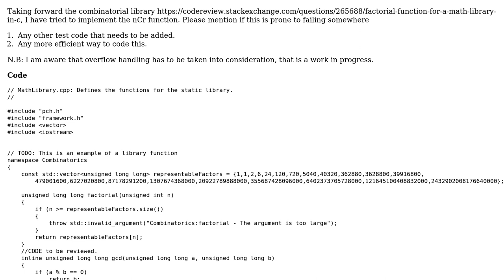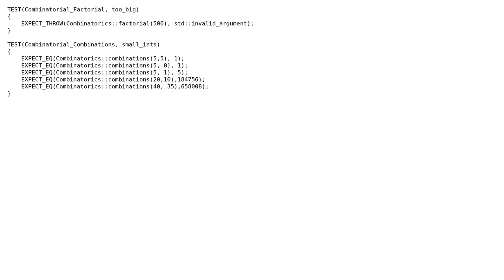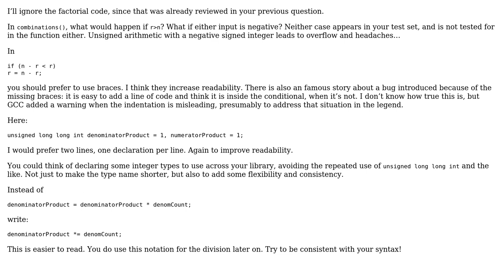Combination function for a math library in C++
With thanks & praise to God, and with thanks to the many people who have made this project possible! | Content (except music & images) licensed under CC BY-SA | Music | Images & others | With thanks to user Suryasis Paul user Cris Luengo and the Stack Exchange Network Trademarks are property of their respective owners. You are responsible for your own actions.